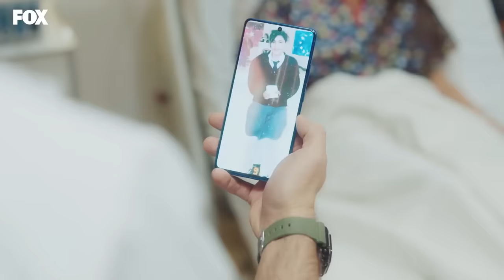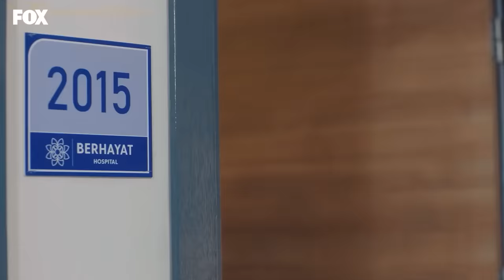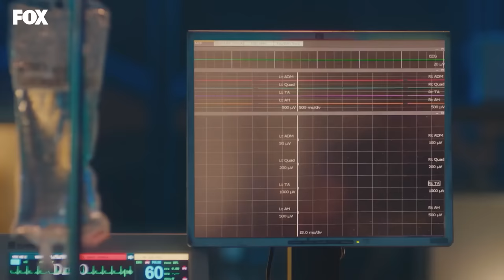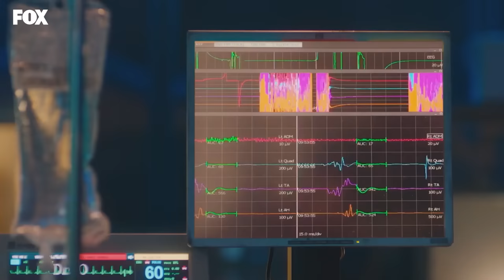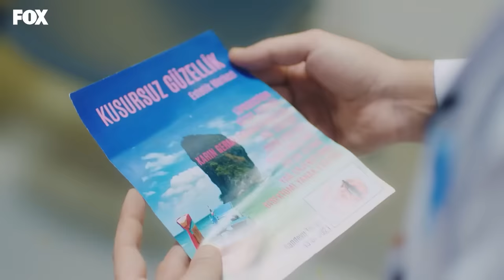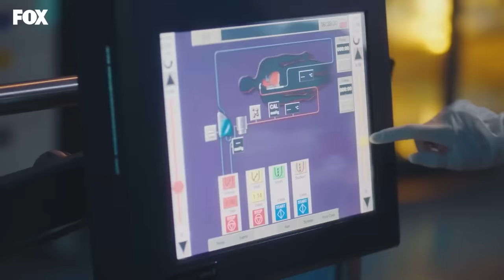En Popüler Vakalar Part 27 - Mucize Doktor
Hastaneye gelen en ilginç vakalar. KENDİNE BOTOKS
YAPAN KADIN

KÜNYE
YAPIM: MF YAPIM
YAPIMCI: ASENA BÜLBÜLOĞLU
YÖNETMEN: YAĞIZ ALP AKAYDIN
SENARYO: PINAR BULUT & ONUR KORALP
TÜR: DRAM